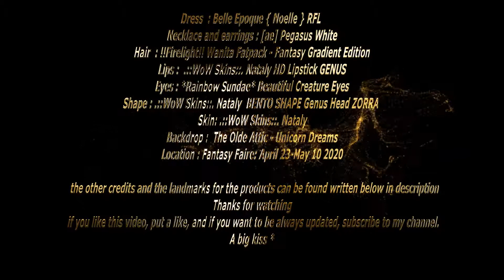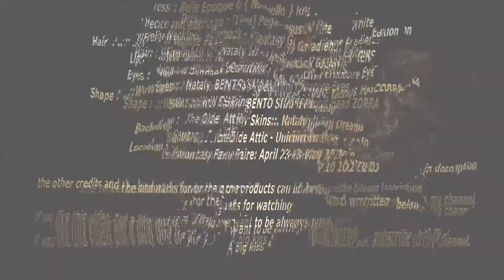Travel in dreams…. 209 go to Fantasy Faire